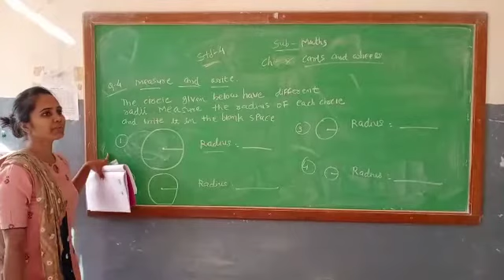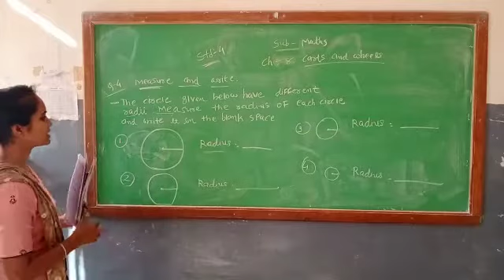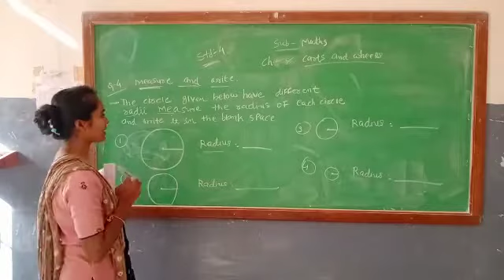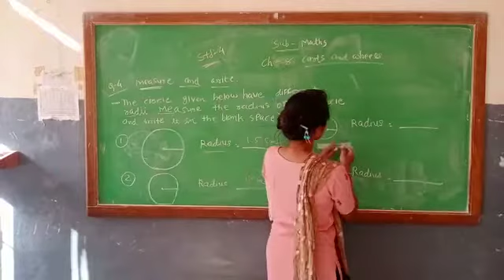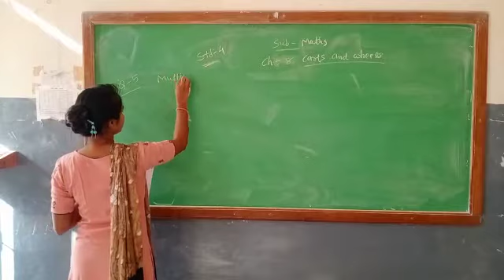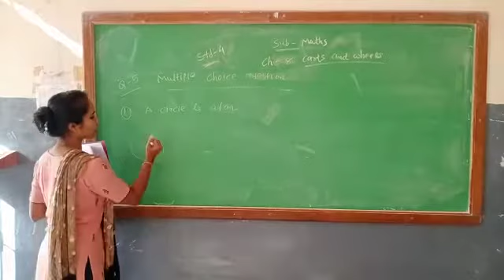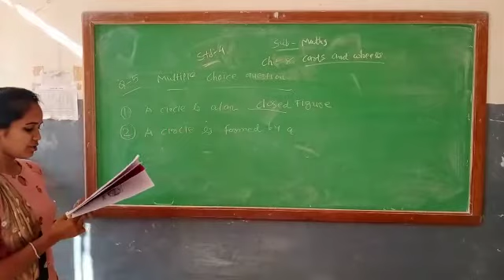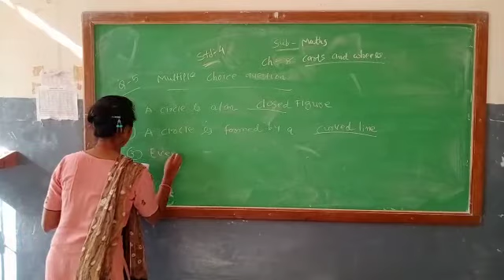STD- 4 MATHS